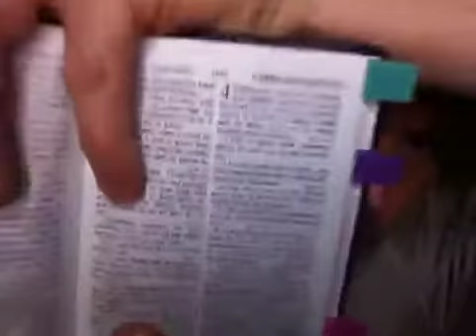Your Body is The Temple of God - 2016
The bible says God teaches us directly through the heart. Provable by scripture, hated by men who want to rob you.